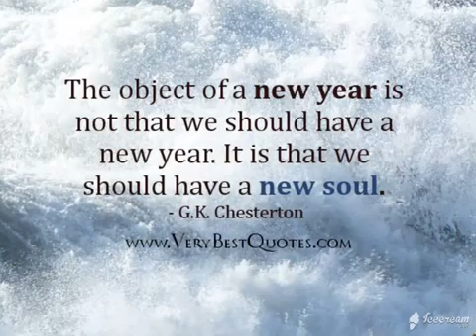28 December 2020